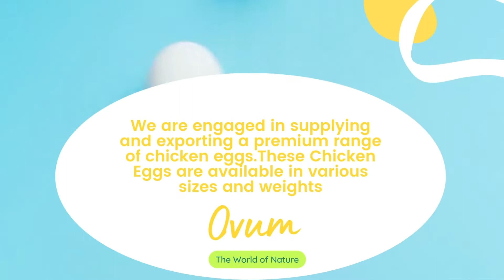Indian Table Eggs | White and Brown Chicken Eggs | Indian Suppliers | Arputham Exports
Eggs Exporter From India.
  we have tremendously developed as the largest exporter of chicken eggs from India and hold 70% of the market share of egg exports from India. This has largely been made possible by our well-established supply chain and our committed efforts to deliver high quality farm produce. Our farm fresh eggs and customer service have won us the patronage of customers from as far as the Middle East, Africa and Asia.